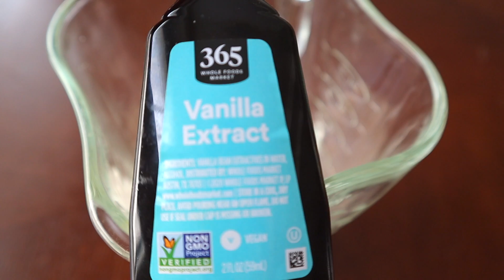LAS MEJORES CREPAS SALUDABLES - SUAVES, FINOS Y ELÁSTICOS | Receta Fácil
Holaaa ❤️
Cómo hacer crepes saludables súper tiernos, elásticos y finos! Receta con menos de 4 ingredientes, fácil, rápido y perfecto para el desayuno, merienda o cena. Es alta en proteínas y bajas en calorías.

📝 INGREDIENTES:
- 1 Huevo
- 1/2 Taza (120ml) Claras de huevo
- 1/2 Taza (120ml) Leche
- 3/4 Taza (75g) Harina de avena u otra

🔗 MENCIONES:
🛒 Ingredientes y Utensilios →✨

¡GRACIAS POR TU APOYO! 🙏🏻

🌸 ¡Mil Abrazos y Bendiciones!